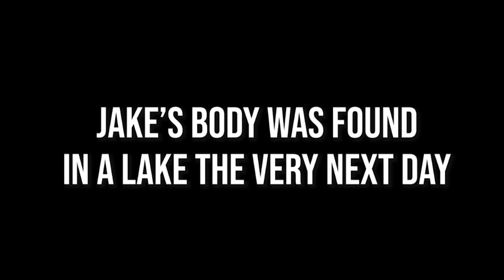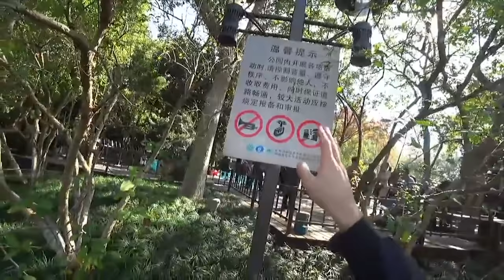SHE FINALLY DOES IT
Click▼